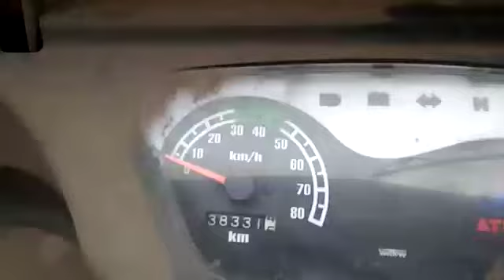2018 ATUL Gemini 3W PASSENGER AUTO